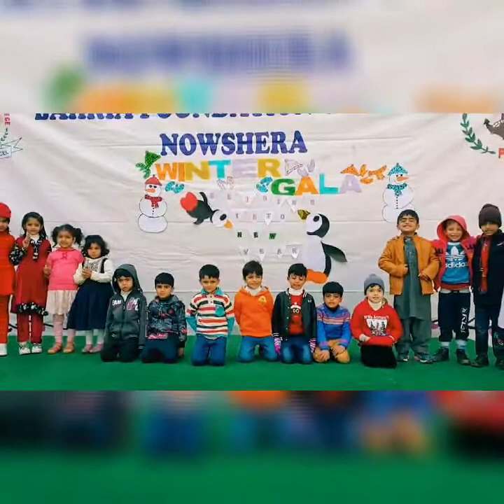Bahria Foundation School Nowshera